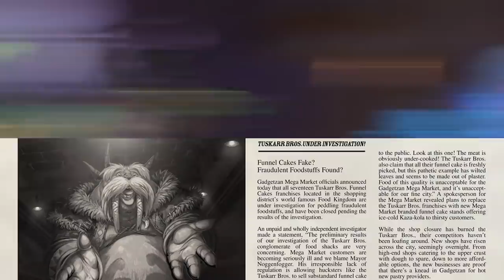The Story of The Tuskarr [Hearthstone Lore]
Get your funnel cakes here!  You requested it, so it's time to dive deep into the lore of the Tuskar.